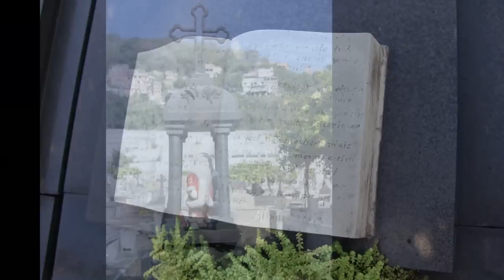Cemiterio Sao Joao Batista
Here's a quick little video of 249 photos I took in the "John the Baptist Cemetery" in Rio De Janeiro... before I was asked to leave :-)
Music by Demon Hunter because I was in that kind of mood today.